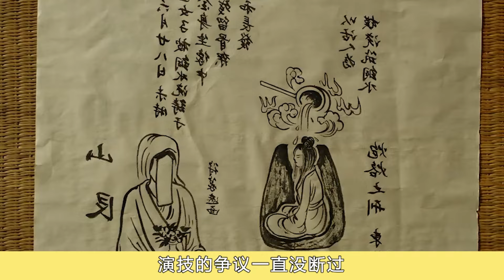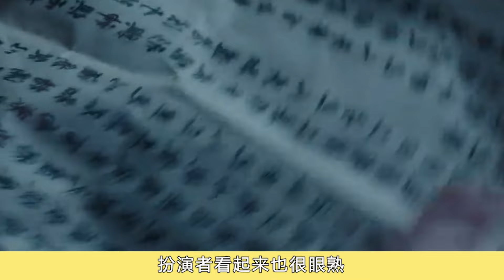《花間令》28--29集預告：楊采薇潘樾見家長甜笑了，雙向奔赴後的極限拉扯，都好會撩#花間令#鞠婧祎#劉學義